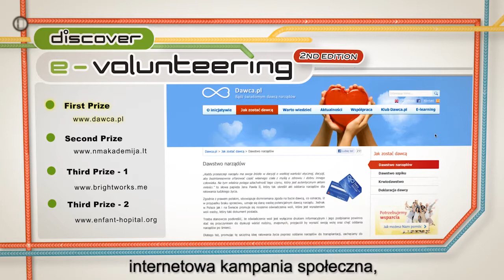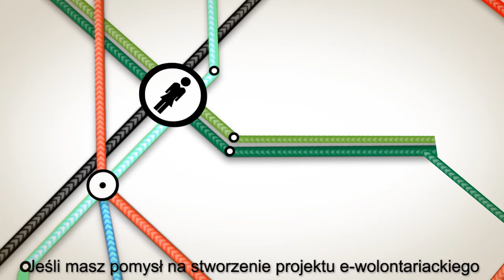[English, Polish] 2nd edtition of the 'Discover e-volunteering' - collecting entries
Realizujesz projekt, w którym ludzie pomagają innym przez Internet? A może masz pomysł na projekt, który zachęci do dzielenia się wiedzą i kompetnecjamipomocy przy użyciu nowych technologii? Weź udział w konkursie 'Discover  e-volunteering'! Złóż wniosek do 28 grudnia br. i wygraj środki finansowe na rozwój swojego projektu!